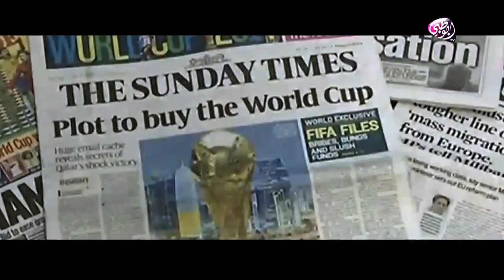بطولة وجدت لتقريب العالم وفض النزاعات وتحقيق السلام! فكيف لدولة ترعى الإرهاب أن تنظمها؟